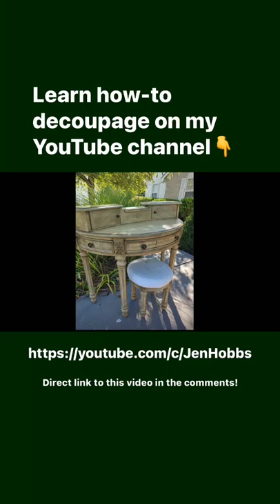diy tutorial decoupage beforeandafter